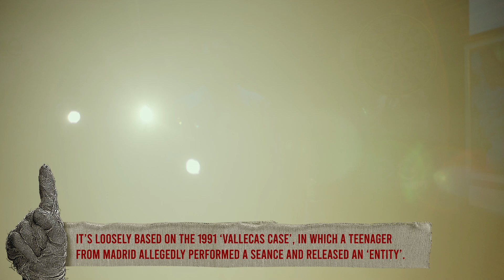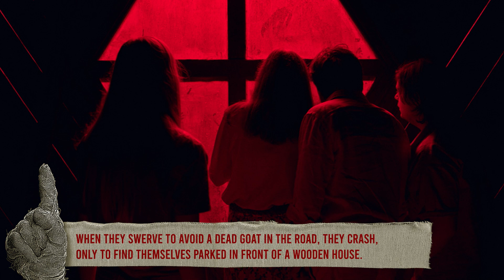The Best Horror Movies From Around The World | Netflix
The best horror movies from every corner of the earth, all available on Netflix right now.

About Netflix:
Netflix is the world's leading streaming entertainment service with 223 million paid memberships in over 190 countries enjoying TV series, documentaries, feature films and mobile games across a wide variety of genres and languages. Members can play, pause and resume to watch as much as they want, anytime, anywhere, and can change their plans at any time.